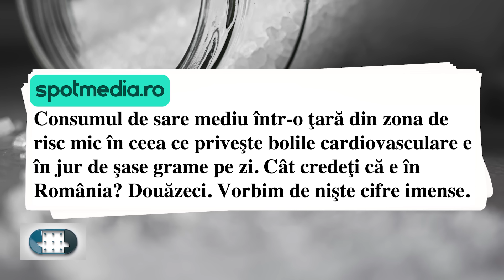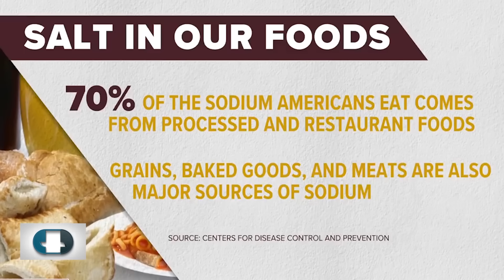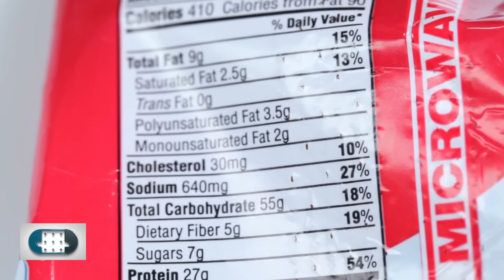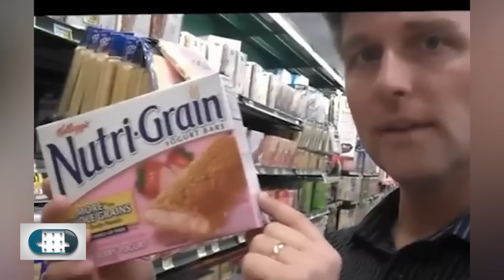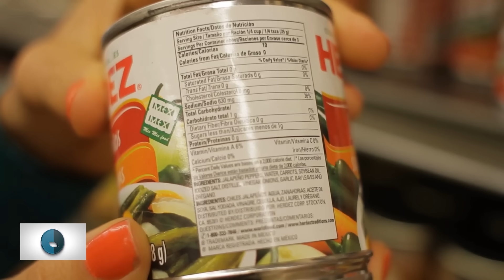De ce vrem mai mult. Pericolul fake-food. Basmele care ne îmbolnăvesc | Starea Sănătății S4E13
Starea Sănătății: sezonul 4, episodul 13.
Iată o parte din ingrediente:
• Incredibil cu cât depășim noi, românii, recomandările OMS privind consumul de sare.
• Evitați excesul de sare, zahăr, grăsimi și Petre Ispirescu.
• Ce minuni face bicarbonatul de sodiu la sala de forță.
• Nu avem sistem de sănătate, avem sistem de boală.
• Substanțele care imită mâncarea.
• Ai Vegeta în bucătărie? Arunc-o acum. Vegeta, nu bucătăria!

Surse:
- Cartea Taci și înghite – Tim Spector
- Cartea Ultra-Processed People – Chris van Tulleken
Sumar:

00:00 Intro
04:50 Basmele care ne îmbolnăvesc
07:51 De ce ne ucide sarea în exces? 🧂
08:54 Cu cât depășim noi, românii, recomandările OMS privind consumul de sare
11:37 Avem nevoie de schimbări bune și totul se va regla
12:58 Despre studiul în care s-a testat ideea în care am putea avea un sistem intern care să ne regleze automat dietele
16:58 Părinții trebuie să îi învețe pe copii ce ar trebui să mânânce
19:16 Găsim excese de sare și zahăr în alimentele ultraprocesate
20:35 Experimentul lui Chris van Tulleken privind zahărul
23:29 Ai Vegeta în bucătărie? Arunc-o acum!
26:01 Trebuie să fim atenți de unde vine consumul excesiv de sare și mai ales la ce cumpărăm
29:50 Avem nevoie de politici publice
31:39 Nu uitați de like, share, subscribe și să dați join! Vă mulțumim! ❤️